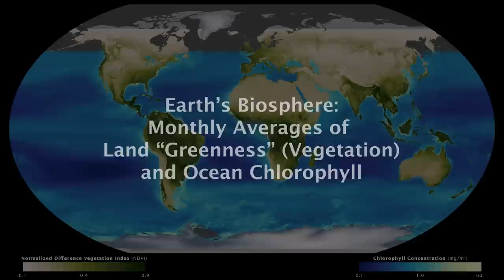Earth's Biosphere: The Green Marble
Watch primary producers—plants and phytoplankton—transform Earth’s landmasses and oceans over 12 months.